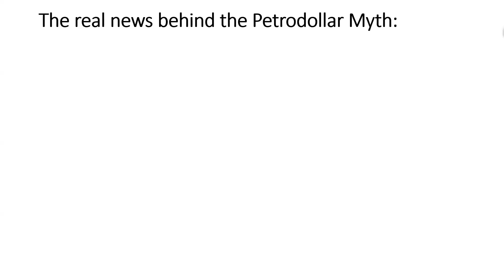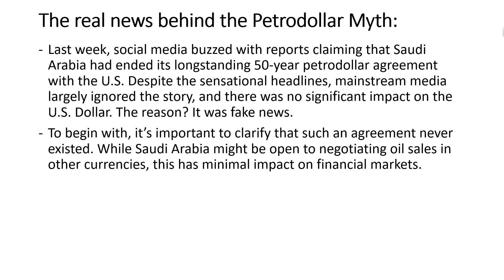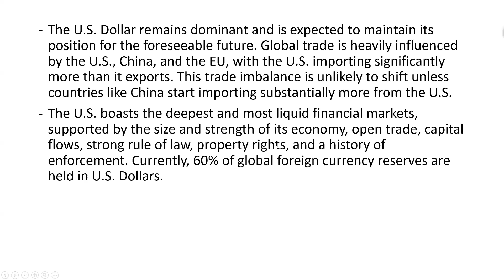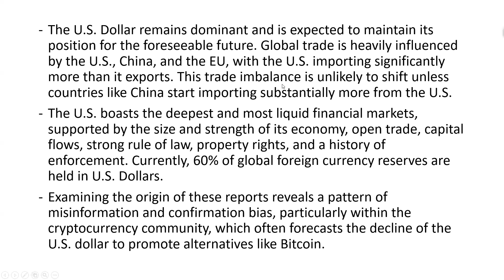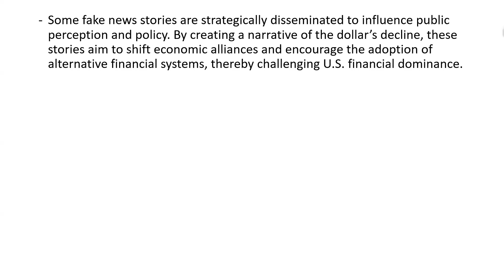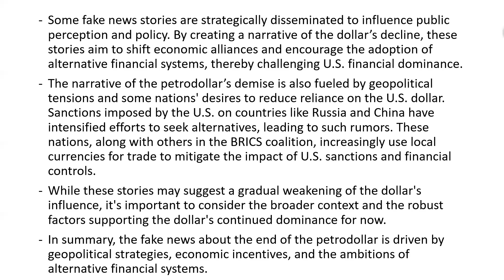🚨 The Real Truth Behind the Petrodollar Myth: Fake News Exposed! 💵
Last week, social media exploded with reports claiming Saudi Arabia ended its 50-year petrodollar agreement with the U.S. But what's the real story? In this video, we delve into the facts behind these sensational headlines and reveal why they didn't make a dent in the U.S. Dollar's dominance.

🔍 Key Highlights:

• Fake News Alert: Discover why the rumored end of the petrodollar agreement is nothing but fake news.
• Fact Check: Uncover the truth—such an agreement never existed! Learn why Saudi Arabia's oil sales in other currencies have minimal market impact.
• Dollar Dominance: Understand the reasons why the U.S. Dollar remains the global reserve currency and why it’s expected to hold its position.
• Economic Realities: Explore how global trade dynamics and U.S. economic strength continue to support the dollar.
• Misinformation & Bias: See how misinformation and confirmation bias, especially within the crypto community, fuel these rumors.
• Geopolitical Tensions: Learn about the geopolitical factors and strategic misinformation driving the narrative of the dollar’s decline.
• BRICS and Local Currencies: Find out how BRICS nations and others are using local currencies to sidestep U.S. sanctions and financial controls.

Join us as we dissect the myths and present the reality of the petrodollar story.

If you would like to know more about FREE Weekly Market Analysis Report,